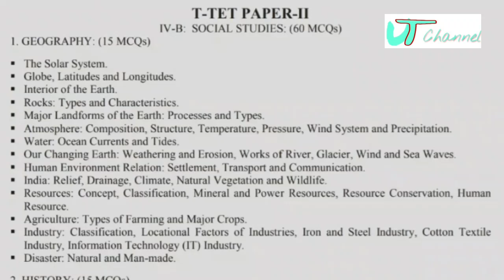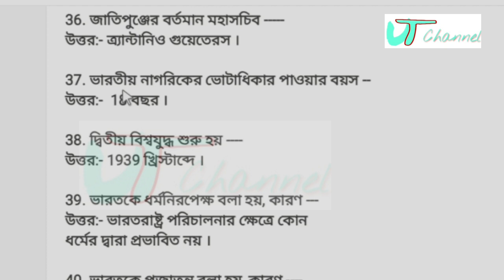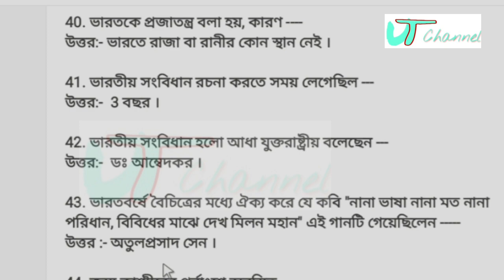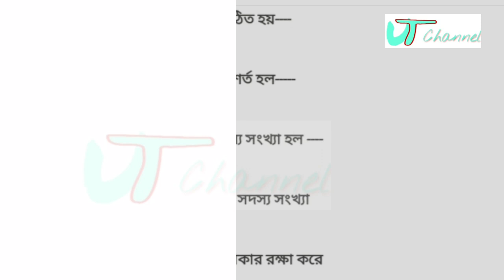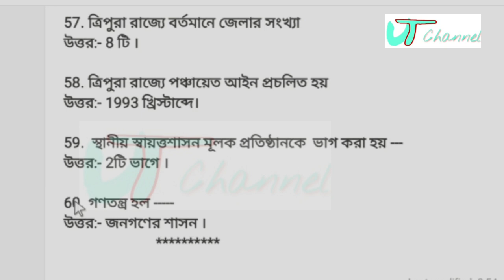Tripura TET PAPER - II Social and political life থেকে গুরুত্বপূর্ণ 60টি প্রশ্নোত্তর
প্রশ্ন উত্তর পড়ার সময় ভুল ত্রুটি থাকলে ক্ষমা করে দিবেন 🙏

TET GUIDE BOOK

Tripura TET PAPER - II || HISTORY TOPIC - 3 || Important Question with Answer ||